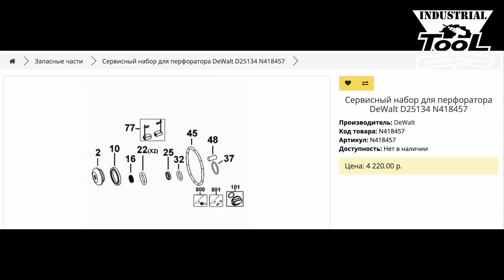Перфоратор DeWalt D25144K KS